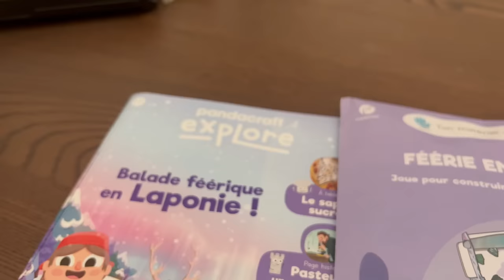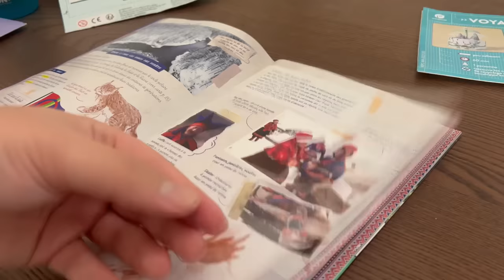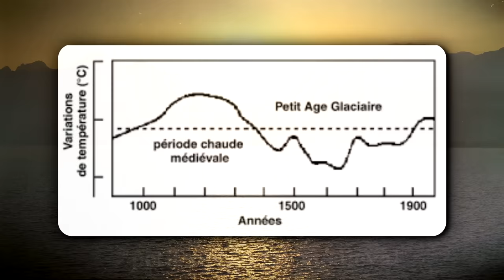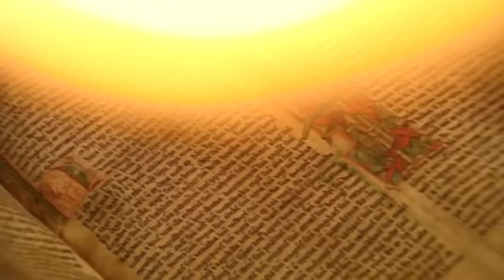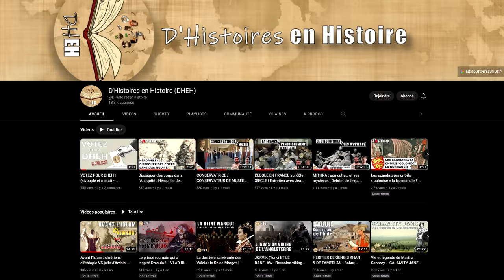Pourquoi les vikings ont-ils échoué à coloniser l'Amérique ? (Vinland)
Le code est valable 1 mois jusqu'au 04/01.

500 ans avant Christophe Colomb, des scandinaves explorent ce qu'ils appellent le Vinland, une mystérieuse terre à l'ouest du Groenland. Aujourd'hui on sait que ce qu'ils ont découvert était l'Amérique. Pourtant un mystère demeure, pourquoi ont-ils abandonné la conquête du Vinland ?

Thibault (La Folle Histoire)

📚 Sources:

SOURCES - LIVRES
Pierre BAUDUIN, Les vikings, édition de 2022

Régis BOYER, Les vikings, édition de 2015

John HAYWOOD, The Penguin Historical Atlas of the Vikings, 1995

Jean-Pierre SANCHEZ, Mythes et légendes de la conquête de l'Amérique, 1996

Anders WINROTH, Au temps des vikings, 2018

SOURCES – ARTICLES
Deniz ATES, « Relire les sagas du Vínland – Récits des découvertes ou récits de la christianisation ? », Revue genevoise d'anthropologie et d'histoire des religions n°10, 2015

Mike CUMMINGS, « Analysis unlocks secret of the Vinland Map — it’s a fake », Yale News, 1er septembre 2021

M. KUITEMS, C. LINDSAY, B. L. WALLACE et al., « Evidence for European presence in the Americas in AD 1021 », Nature n°601, 2022

SOURCE – SITE INSTITUTIONNEL
Lieu historique national de L’Anse aux Meadows, UNESCO, consulté le 7 novembre 2022

Chapitres:
00:00 Introduction
01:10 Pandacraft
03:14 Erik le Rouge et le Groenland
04:59 Le Vinland des sagas
08:34 Le véritable Vinland
12:47 Une conquête impossible
15:44 Le fin du Vinland